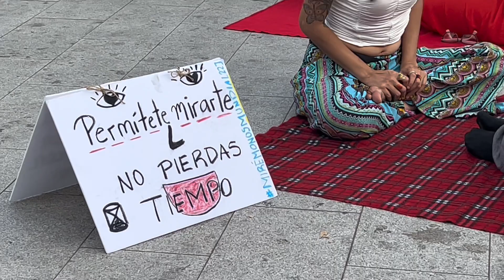Video Nuevo sin editar todo lo que pasa este sábado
Aquí va. De vídeos distintos sin editar para que sepa todo lo que sucede los sábados en la plaza libertad de San Salvador